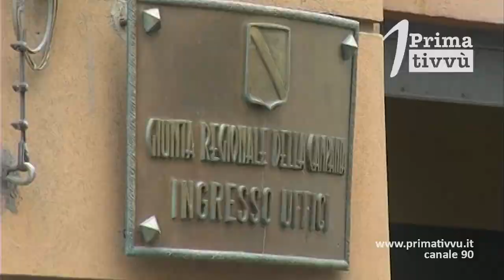Scuole. Festa: nessun passo indietro sulla sicurezza, superiori ancora in Dad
“Per le scuole non ho paura a decidere da solo. Al momento i numeri non sono preoccupanti, ma per le superiori avanti con la Dad”. Cosi’ il sindaco Festa il giorno dopo la non decisione del governatore De Luca al termine del vertice dell’Unità di crisi.